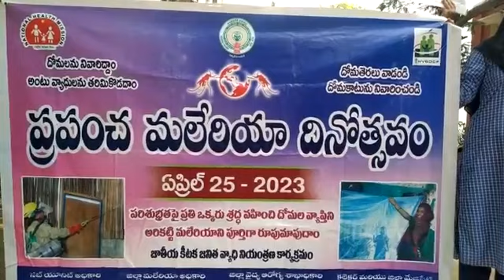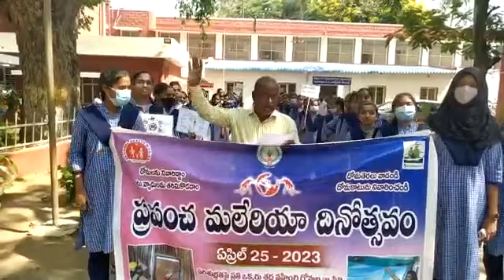25.4.2023_ELR_ ప్రపంచ మలేరియా దినోత్సవం ర్యాలీ_DMHO,DMO,DCH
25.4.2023_ELR_ ప్రపంచ మలేరియా దినోత్సవం ర్యాలీ_DMHO,DMO,DCH